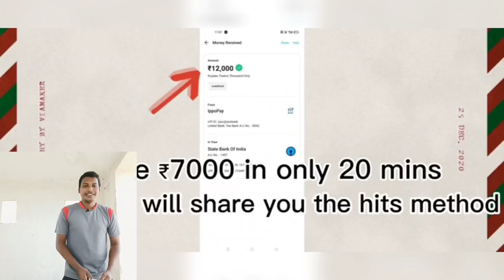DEEPIKA ke bina Suna Suna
The latest offer: Get the exclusive link of the APP, download and log in to bind the mobile phone card, and enjoy 41 INR immediately. Just share your link to your friends to download and top up 1000 INR, you can get 100 INR with no limit. You can earn unlimited tax commission INR daily at home and withdraw directly to your personal account.

Heya 🌚 This is Roshan and Deepika from Rourkela, Odisha. Basically we're a newly wedded couple and we're also a keen travel enthusiastic couple who just love to explore new places.
We welcome you all to travel with us and enjoy the journey of life 🌟